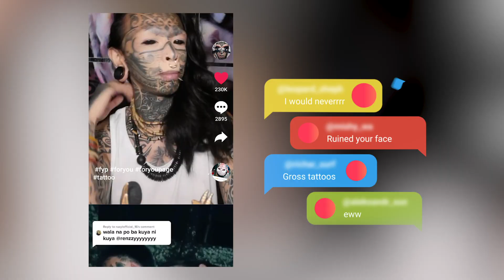Haters Call Me The Devil Because Of My Look | HOOKED ON THE LOOK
A 29-YEAR-OLD from the Philippines is covering herself in tattoos and modifications to become a 'Voodoo witch'. DeeDee Villegas has covered around 80% of her body in tribal tattoos - including black tattooed eyes. She receives a lot of negativity for her unique look, with people calling her 'devil' and 'antichrist'. DeeDee recently started a TikTok account that already has more than 1 million followers. Although she does receive some negative comments from haters, DeeDee actually met her boyfriend Renzy through social media and the two haven't looked back since.

Videographer / Director: Sherbien Dacalanio
Producer: Giacomo Brunelli
Editor: Ethan Edwards, Kim Nguyen